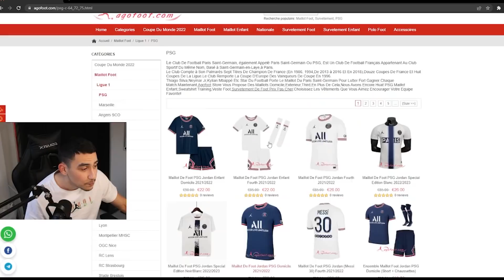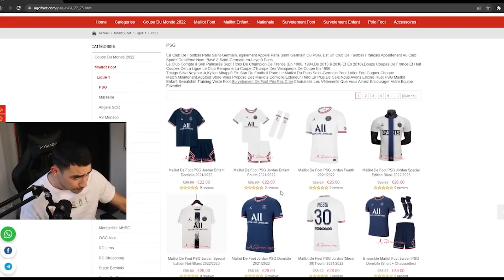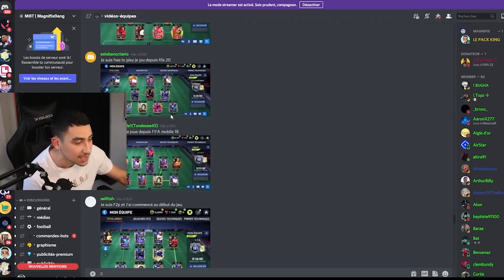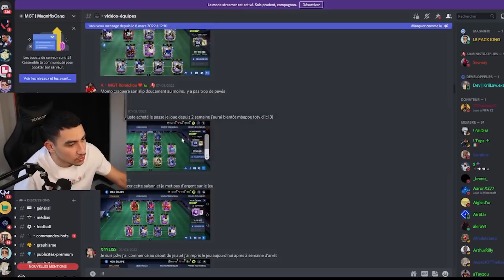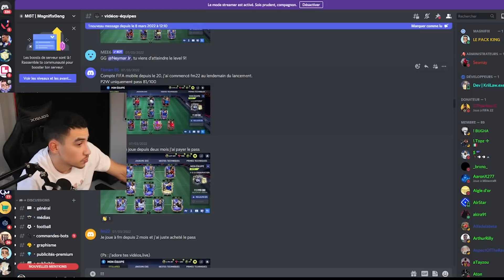JE NOTE VOS EQUIPE #2 ! +110 GEN WTF ???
MON INSTA : momogamingytb

HOW TO PLAY 2IFA MOBILE 21

Fall festival Event F2P Guide
Fall festival F2P guide
Fall festival Event Guide fifa mobile 22